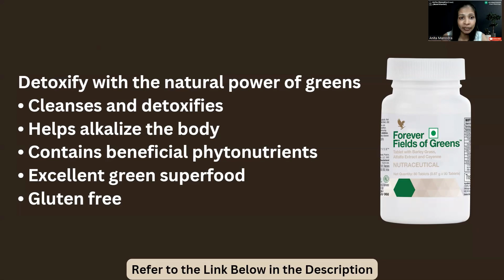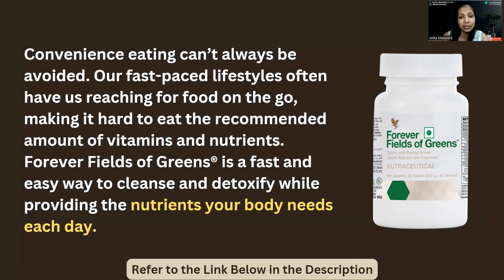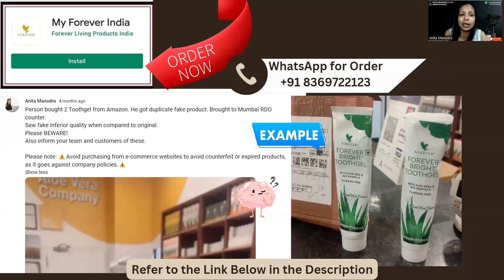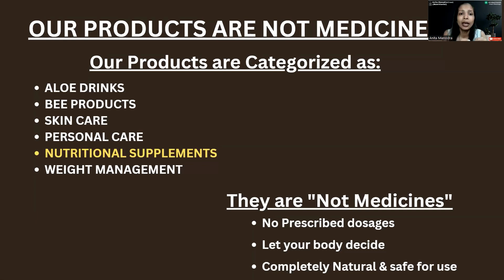Forever Fields of Greens | Daily Nutrition Supplement for a Healthy Lifestyle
In this video, Forever Fields of Greens is a powerful nutrition supplement that combines the benefits of green superfoods like wheatgrass, barley grass, and alfalfa. It supports digestion, boosts energy, and helps fill nutritional gaps, providing essential nutrients for overall health and vitality.

✅ STRUGGLING IN NETWORK MARKETING?
Get 5-10 Quality Prospects Everyday For Your Network Marketing Business Know More

I'm Anita Manodra, and my journey has been incredibly diverse. After earning my Bachelor of Management Studies (BMS) degree in finance, I gained invaluable experience through an internship at Aditya Birla Sun-life insurance. Despite this, I felt compelled to explore my passion for fashion by pursuing a design course.

The onset of the lockdown presented a unique opportunity for me to work from home, where I observed individuals in their 20s achieving millionaire status. This realization, coupled with the impact of 'The Law of Attraction' movie, prompted me to make a significant life change.

Transitioning to self-employment, I encountered challenges, but I understood the importance of acquiring skills. I learned how to leverage social media for income generation and pursued a diploma in nutrition, ultimately becoming a certified nutritionist.

Now, I'm dedicated to teaching individuals how to earn through online business models, enabling them to generate income while maintaining their current professions.

On my YouTube channel, I provide valuable insights into:

- Mental health (subconsciousness, law of attraction, mindset)
- Physical health (nutrition, gut health)
- Human relations (effective communication)
- Financial literacy (business skills)
- Time management (achieving a free lifestyle).

My goal is to facilitate balance and happiness in people's lives, empowering them to realize their uniqueness and potential. My mission is to cultivate happiness and abundance in individuals' lives.

I also advocate for and endorse Forever Living Products, natural health and wellness supplements crafted from ingredients like Aloe vera and Bee Honey.

📝 Please note: ⚠️Avoid purchasing from e-commerce websites to avoid counterfeit or expired products, as it goes against company policies.⚠️